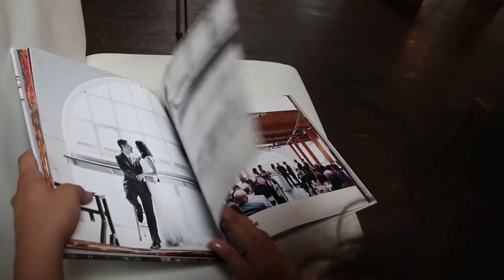Twist Gallery: Colours of the World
Twist Gallery presents, "Colours of the World" exhibit.

July 3rd to August 29th 2020

Filmed and edited by Brooke Houghton